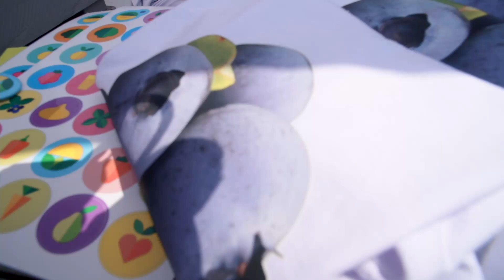Zapraszamy na Borówkobranie!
Klaudia i Łukasz Kurlapscy, Agro-Berry, Ostrów, Łódzkie.
Borówka, zwana też amerykańską, to tak naprawdę borówka wysoka, owoc, w produkcji i eksporcie którego Polska stała się w ostatnich latach potentatem. Coraz większa popularność tego owocu i szybko rosnący nań popyt nie są dziełem przypadku. Borówka podbiła rankingi najzdrowszych owoców na świecie. Z uwagi na wyjątkowe walory odżywcze i zdrowotne borówki są zaliczane przez dietetyków i lekarzy do tzw. kategorii superżywności (superfood), ściślej superowoców (superfruits). Więcej o borówce i możliwościach jej samodzielnego pozbierania na

Zapraszamy na owocowy targ i zakupy prosto od plantatorów i przetwórców. W roli głównej borówka, maliny, czerwona porzeczka, agrest, truskawki, jeżyny, aronia i jagoda kamczacka. Do tego strefa sadzonek i eko-warsztaty dla dzieci. W jednym miejscu, wszystko od pola na talerz, dzięki współpracy szkółkarzy i Szefów Kuchni. Wydarzenie

🗓️ 31 lipca i 21 sierpnia 2021 r.
📍 plac Konesera, 11:00-16:00

Produkcję sfinansowano ze środków Funduszu Promocji Owoców i Warzyw w ramach realizacji przez Krajowy Związek Grup Producentów Owoców i Warzyw kampanii „Czas na polskie superowoce! III edycja”. Projekt jest realizowany pod honorowym patronatem Ministra Rolnictwa i Rozwoju Wsi.